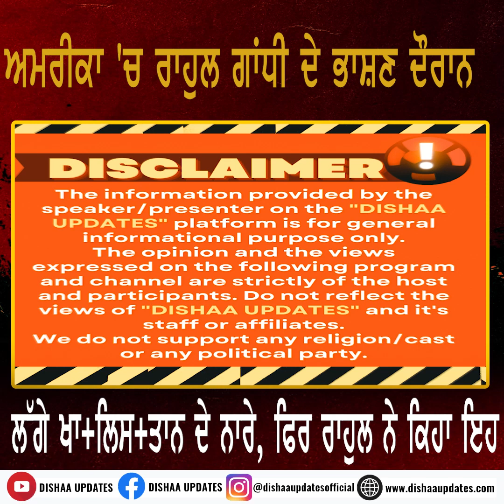ਅਮਰੀਕਾ 'ਚ ਰਾਹੁਲ ਗਾਂਧੀ ਦੇ ਭਾਸ਼ਣ ਦੌਰਾਨ ਲੱਗੇ ਖਾਲਿਸਤਾਨ ਦੇ ਨਾਅਰੇ, ਫਿਰ ਰਾਹੁਲ ਨੇ ਕਿਹਾ ਇਹ...